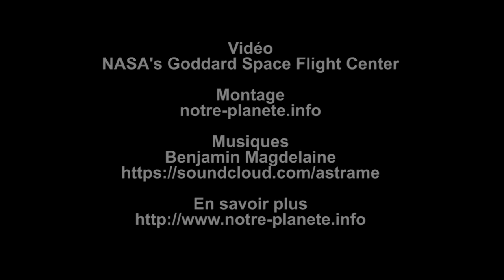Trou dans la couche d'ozone de 1979 à 2013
Evolution du "trou" dans la couche d'ozone de 1979 à 2013.
Vidéo : NASA's Goddard Space Flight Center